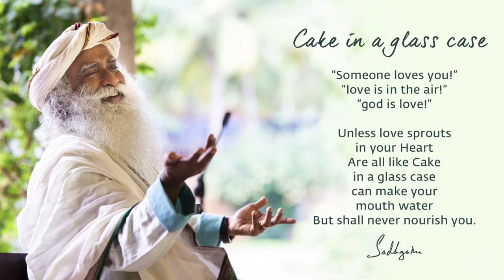The Power of Neem and Turmeric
Turmeric

This is the version with complete audio.
Sadhguru Darshan
01:00 Sadhguru Darshan starts with Sadhguru chant "Kalo Na Janati. "
02:12 Music by @Sounds of Isha
07:43 Sadhguru Talks - Corona situation across the world, The promise of vaccine, Benefit of Neem and Turmeric, Mind and Body must not be an obstacle
01:06:02 Sadhguru Reads Poem - Cake in a glass case
01:11:48 Music by @Sounds of Isha and Darshan end

Sadhguru reveals the miraculous benefits of Neem and Turmeric when consumed together on an empty stomach.